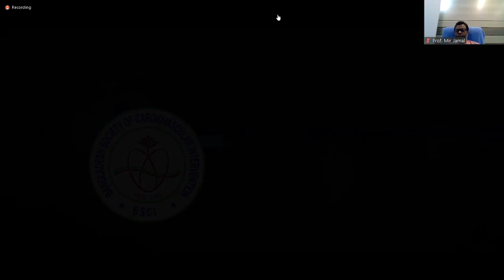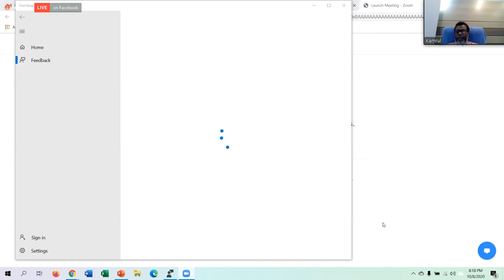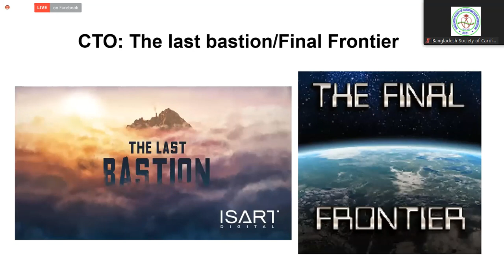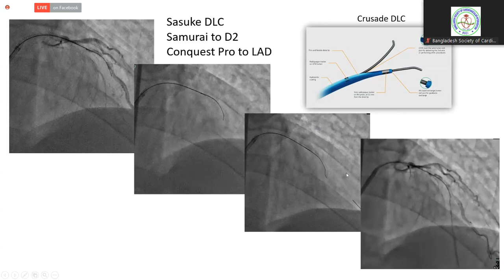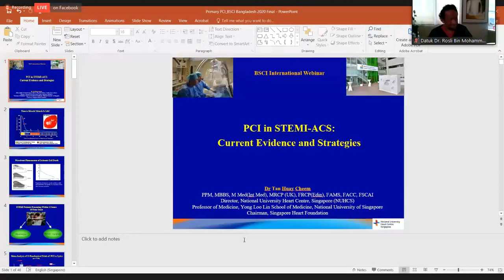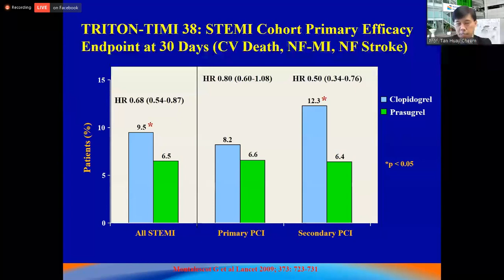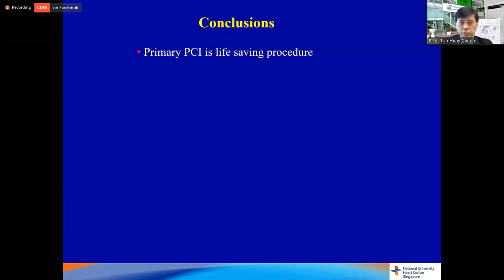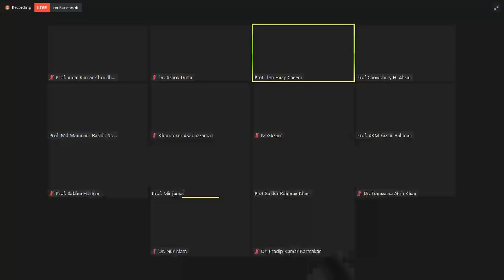BD Intervention 2020 (Session 1)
BSCI Annual Scientific Conference on Cardiovascular Intervention
"International Virtual Summit"
Organized by: BSCI (Bangladesh Society of Cardiovascular Intervention)
9 October 2020
Scientific Partner: Beximco Pharma